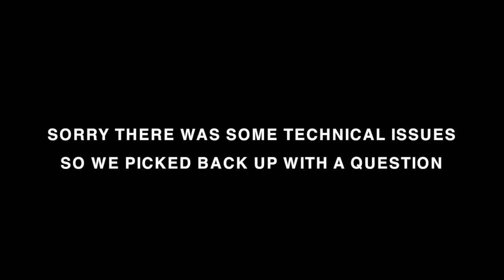Welcoming Consciousness Into The Material Earth Realm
Conversation with Maya.